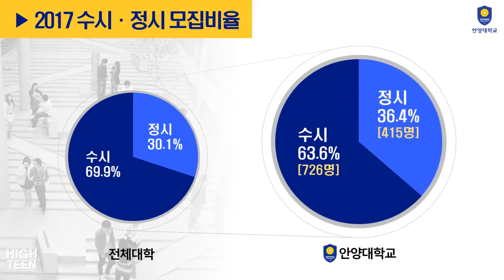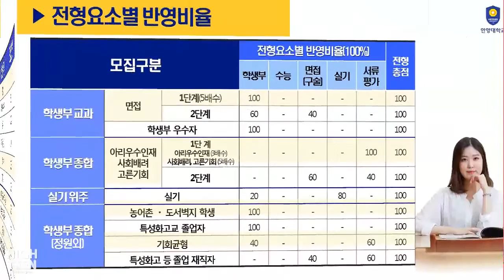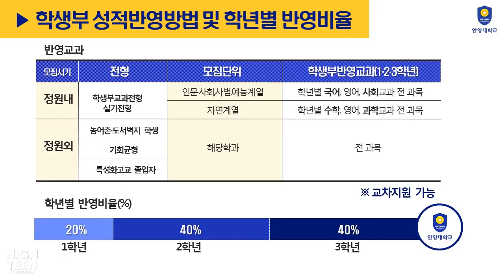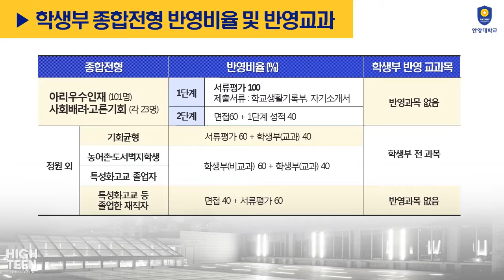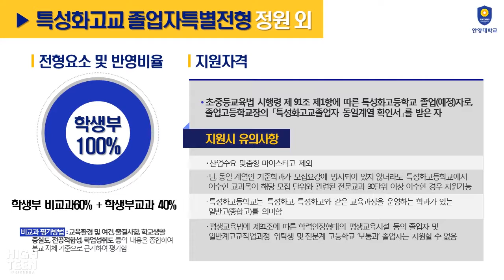[하이틴TV] 안양대학교 2017학년도 수시전형안내